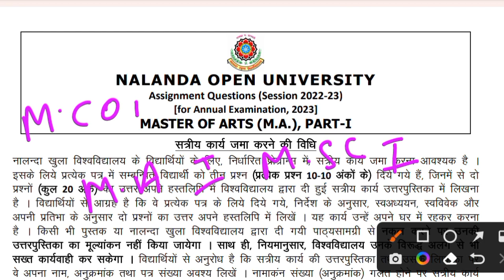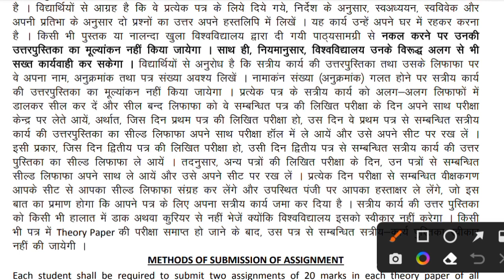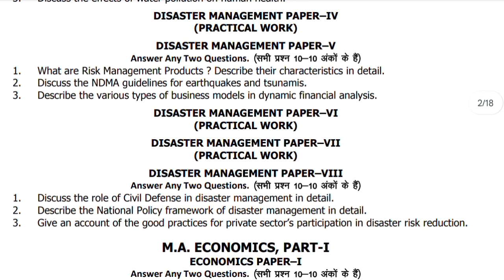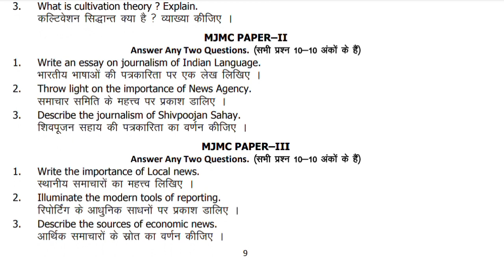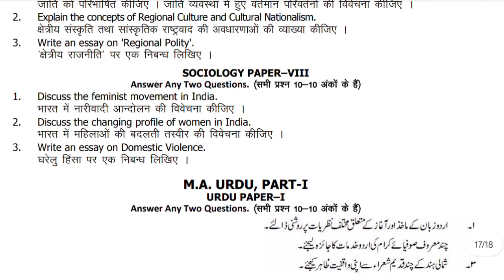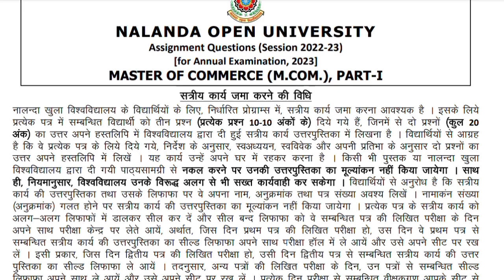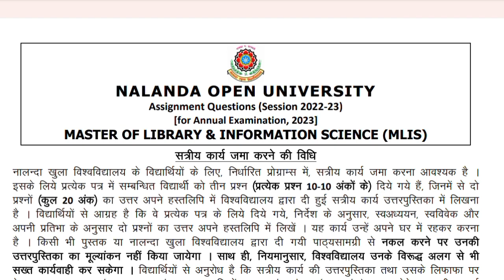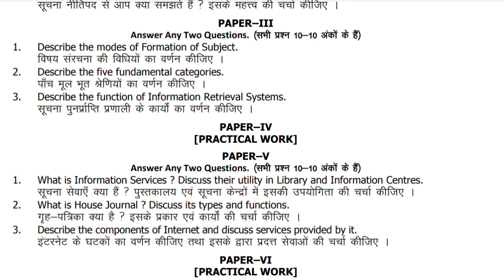Nou assignment question session 2022-20223/How to make Assignment/assignment ma msc mcom mca part1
Nou assignment question session 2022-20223, How to make Assignment, assignment question ma msc mcom mca part1, nalanda university ka assignment kaise banaye, m.a part1 assignment, m.sc part-1 assignment, m.com mca assignment questions paper 2023, Vidhaata gs classes, नालंदा ओपन यूनिवर्सिटी assignment questions paper sessions 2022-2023,
how to make assignment nou patna, nalanda open university ka assignment kaise banaye, nou patna assignment 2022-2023,